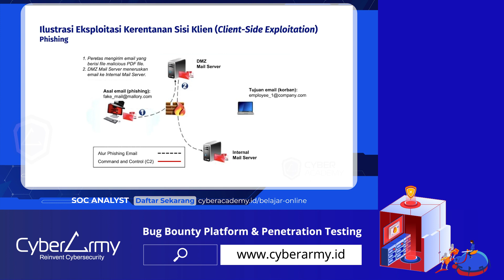Mempelajari Ilustrasi Dari Serangan Phishing | Kelas Belajar Online SOC Analyst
Mempelajari Ilustrasi Serangan Phishing 👾

Pentingnya dalam mempelajari ilustrasi serangan phishing untuk memantau kejadian terkait keamanan siber

Ingin tau lebih lanjut seputar SOC Analyst?

Yuk daftar kelas Belajar Online SOC Analyst

Solusi Cyber Security apa yang Anda butuhkan ?